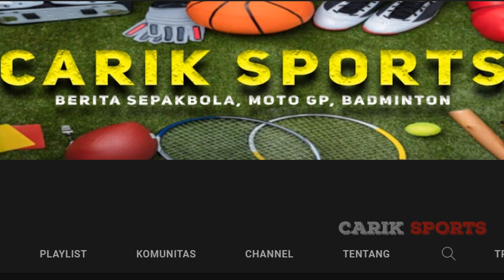RESMI! 14 WAKIL MUNDUR DARI JAPAN OPEN 2023 Diantaranya 3 Wakil Unggulan Korea di